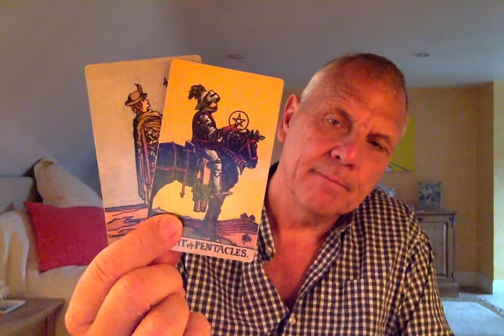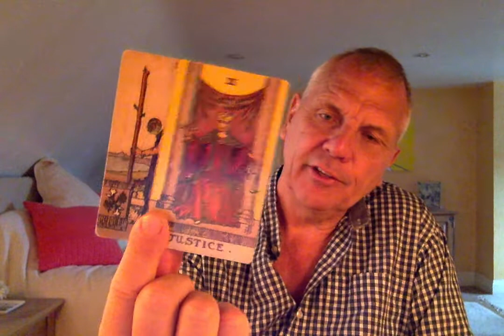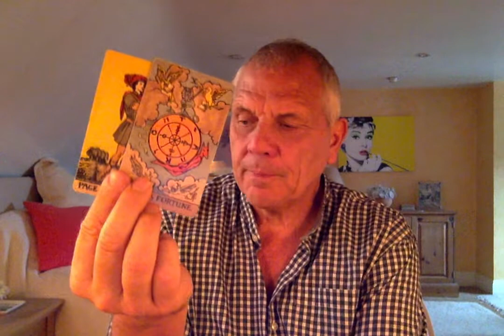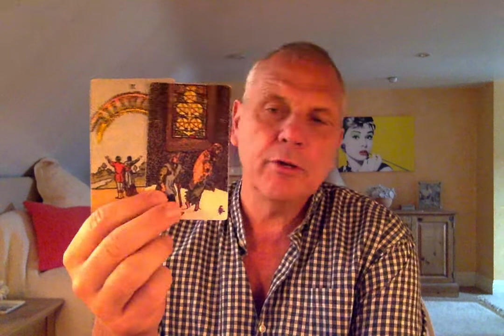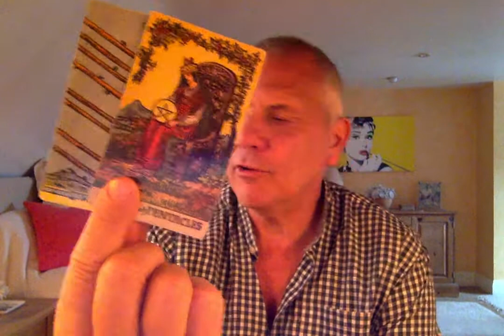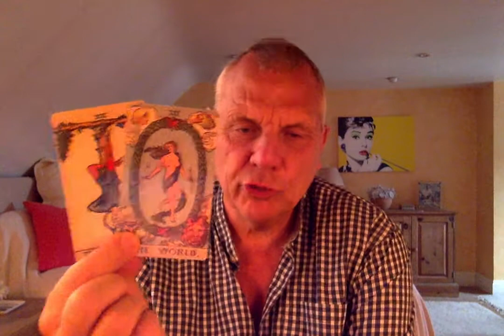VIRGO JULY 2020 MAKING ADJUSTMENTS TO IMPROVE YOUR LIFE